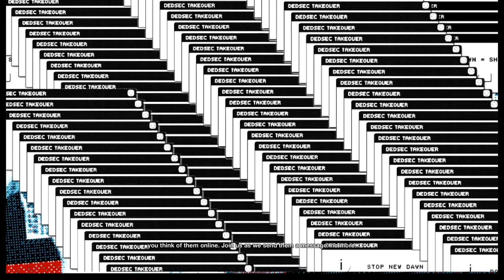Watch Dogs 2 - Can someone get the door please? - Episode 10 - [Let's Play][PC]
First things first, unlike other videos on my channel up to know, there will be NSFW language, it's part of the game.  Since it's part of the game, I won't be editing it out and I'll even be adding to it.

The original Watch Dogs was a lot of fun and a game I quiet enjoyed.  One of the more open open world games I've palyed to where you could actually take on a lot of missions in more ways than just he way the developers intended.  I'm really hoping Watch Dogs 2 will bring with it some of the same openess as the original game did.  With the addition of multiple robots I feel like it has a strong chance especially if we can use said drones to solve problems and aren't just forced to do everything ourselves.

I know I said I'd be trying to to do a pacifist run and for the missions we will be doing our best to do the sneaky sneaky.  However I don't want to limit the fun outside of missions and will be able to have the full use of our various fun toys.